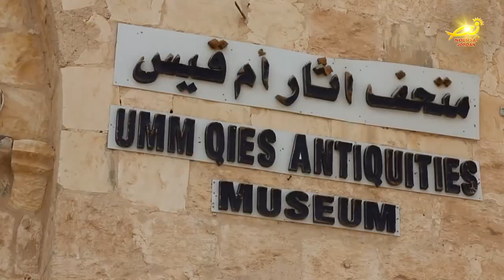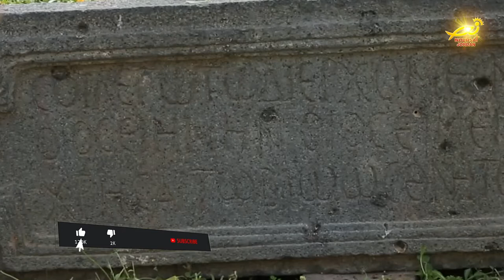جلالةُ الملك يدعو الى الاستفادةِ من المعالمِ التاريخيةِ والأثريةِ لأم قيس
وصف جلالةُ الملكِ عبدالله الثاني منطقةَ أم قيس بأنها من أجملِ المناطقِ بالأردن / ووجّه جلالتُه بضرورةِ تشجيعِ السياحةِ اليها بما ينعكسُ إيجاباً على المنطقةِ وأهلِها / هذا وتستعدُ وزارة السياحه لإعادةِ تأهيلِ منطقةِ أم قيس الأثريه الزاخرةِ بالكنائسِ القديمه / لربطها بكافةِ المواقعِ الأثريةِ والتراثيةِ في المحافظاتِ الأردنيه / المزيد من التفاصيل في سياقِ التقريرِ التالي